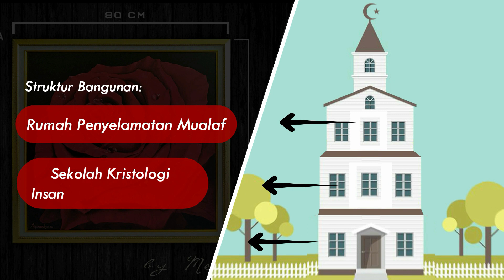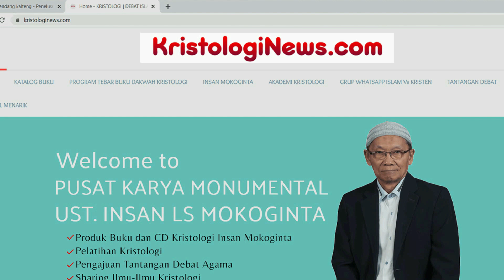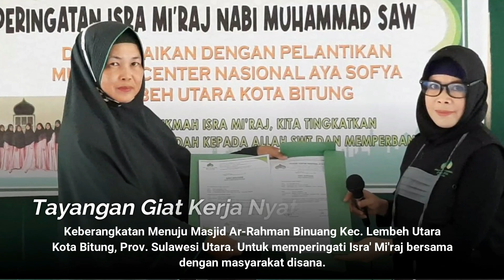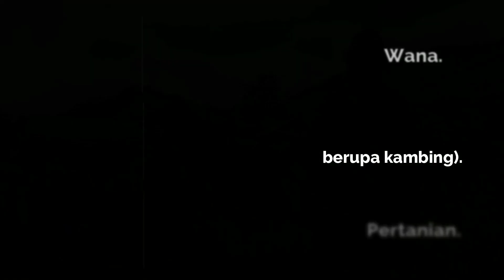Cara Mengatasi Kasus Kristenisasi Dan Pemurtadan Di Lokasi Bencana Alam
Silahkan disaksikan.
Dan selamat dan sukses untuk Bapak/Ibu semuanya.

REKENING DONASI
MUALAF CENTER NASIONAL AYA SOFYA INDONESIA
BANK MANDIRI

YouTube: MUALAF CENTER AYA SOFYA
Facebook: Mualaf Center AYA SOFYA